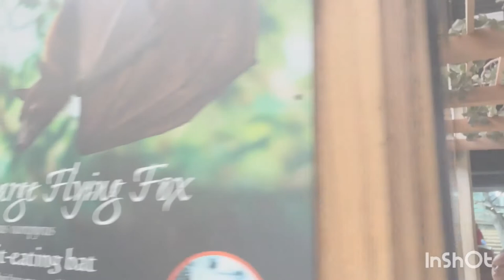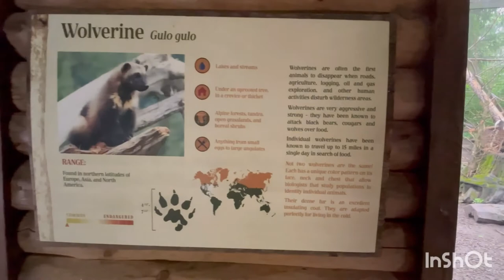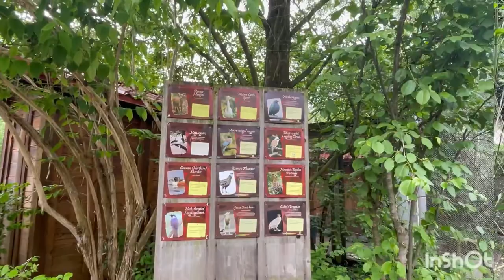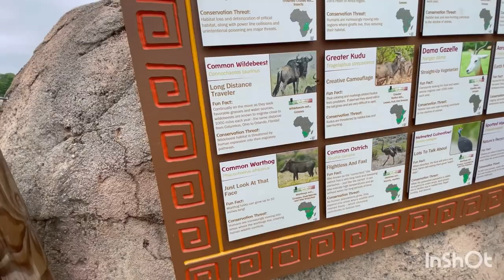PART 2 COLUMBUS ZOO AND AQUARIUM